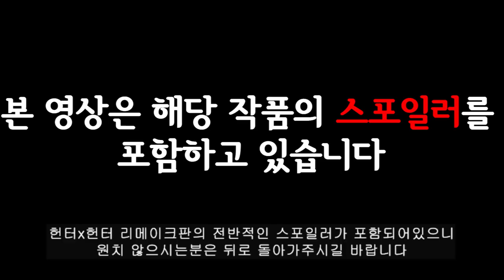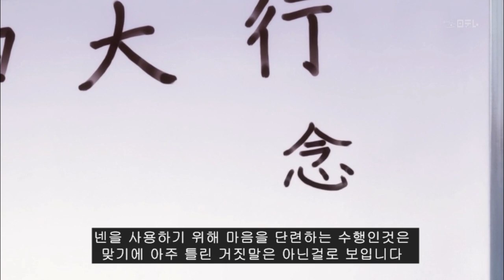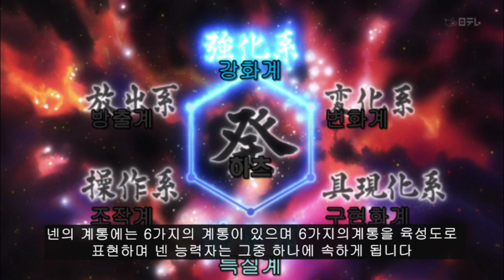헌터X헌터 넨에 대한 모든것 완벽 정리!